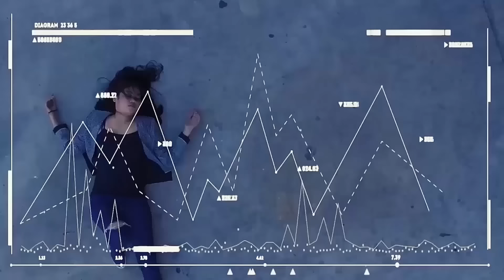VICKY PRASETYO & MISS MUMUN FEAT DOUBLE A. - RETORIKA CINTA MV BW EDITION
Vicky Prasetyo, Miss Mumun - Kamu Bohong featuring Double A's
Performer : Vicky Prasetyo and Miss Mumun feat. Double A

RBT - Retorika Cinta : Ketik RETORIKA1 atau RETORIKA2
XL : Kirim ke 1818
TSEL : Kirim ke 1212
INDOSAT : Kirim ke 808
TRI : Kirim ke 1212

Lirik :

MENCOBA.
(mencoba bersamamu  indahnya sastra  cinta yang  melumpuhkan akal logika dan selalu  menutup  kedua mata  ketika  semua hidup berjalan seperti retorika)
BERHARAP.
(hancur aku dalam lebur dan nestapa. Kucoba cahayai ruang jiwa ini. Terus berharap dan terangi kucoba sembunyikan suara hati dan terus berlari)
HANCUR HATI KU BILA KU INGAT DIRI MU

SUDAHLAH.
(tutup sudah kisah cintaku. Teriakkan namamu di kesunyian hatiku. Meraba secara fakta di kehangatan jiwa. Saat kebenaran hati hilang dan berlalu)
TERNYATA.
(yang tertinggal hanya sebuah keruh yang menusuk sendu mematikan sahyatku. Serta cinta yang hanya sebuah debu terbang bersama renyuh rindu yang menjadi kebanggaan kisahku)
Reff1 :
SELAMA INI KAMU BOHONG
KAU HANCUR KAN CINTA INI
DAN SEOLAH TAK BERSALAH
PADAKU

SUDAHLAH.
(sudahlah aku bukan pengemis yang memohon cinta. Aku petualang yang berkembang seperti bunga. Kadang harum dunia membuat engkau menjadi manja)
TERNYATA.
(seperti birokrasi yang menghukum pelanggarnyata. Gravitasi bumi semakin kian ada. Melantunkan geografi dan perputaran makna bahwa hidup kita mati tanpa anugrah cinta)

Back to Reff 1

Reff 2 :
KAU BERMAIN DENGAN CINTA
KELAK AKAN KAU SESALI
PERGI SAJA KAU DARI KU
MENYAKITKAN

(retorika cinta terbersit didalam dada. Tangisan air matamu mungkin takdirnya. Seperti bunga mencintai keharumannya. Seperti matahari setia pada sinarnya. Seperti hujan rela jatuh berkali-kali. Demi indah semuanya bak pelangi. Itulah aku hidup mati tanpa dirimu. Dan dirimu mati juga tanpa ada diriku)
Back to Reff 2
(Berbohong bukan niatku bukan diriku. Tapi itu sudah menjadi letak gayaku. Kisah cintaku seperti kupu kupu. Indah sayapnya membuatku menjadi malu. Jika engkau berkenan kembalilah padaku. Aku berjanji akan setia menjaga dan mencintaimu sepenuh jiwaku. Hanya namamu yang ada didalam hatiku.)

MENCOBA.
(saat kuberjalan di lorong yang gelap, pasti ada ujungnya. Di saat kisahku kelam, pasti indah pada nantinya)